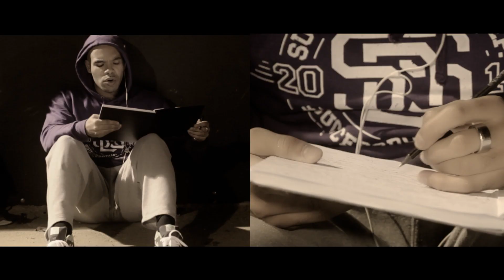SWIFT-LEE - Keep On (Drake - Too Much Re-Fix)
South East London's singer/rapper, covers Drake track 'Too Much'. Swift-Lee's highly anticipated 'Success Don't Sleep' Project is sure to turn ears when it's released in summer 2014.

FOLLOW SWIFT-LEE ONLINE!!